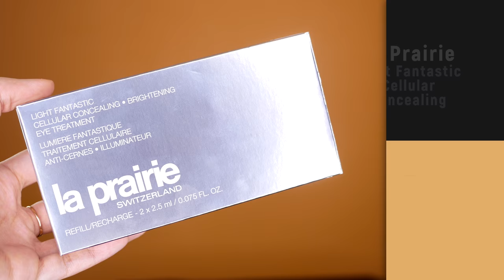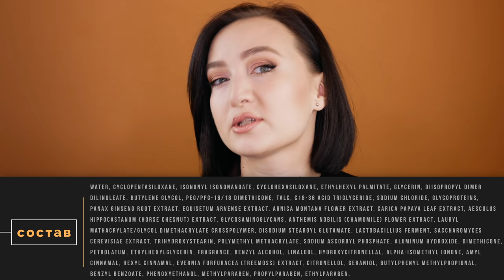САМЫЙ ДОРОГОЙ КОНСИЛЕР ОКАЗАЛСЯ ПОЛНЫМ ПРОВАЛОМ 💩деньги на ветер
В этом видео я делаю обзор консилера премиум марки, а именно La Prairie Light Fantastic Cellular Concealing. И если честно, то я в шоке...